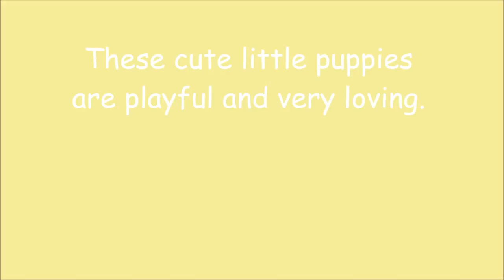Golden boys 6 weeks old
These cute little guys are so much fun now.  They seem to play and never get tired.